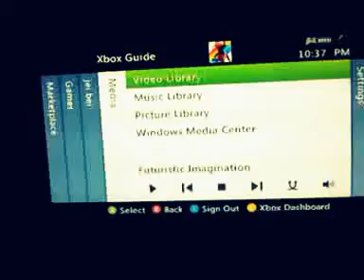Beast Sakuraaaa! SSf4 TEAM LEGEND ATL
Jei Bei of team legend atl, long time no see, and i come back with this beastly butt kicking enjoy!